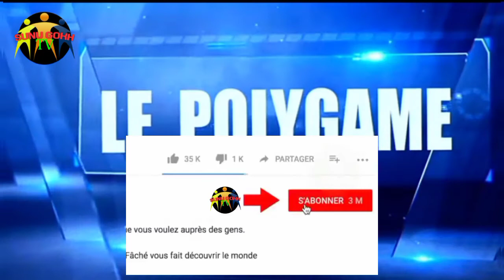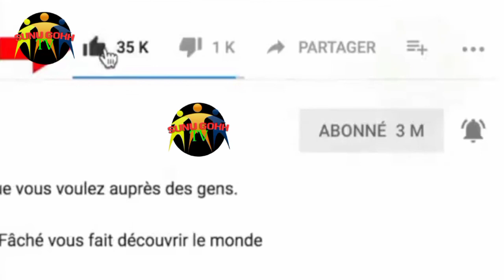Le - Polygame - Épisode - 188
Le Polygame Sairie Sénégalais